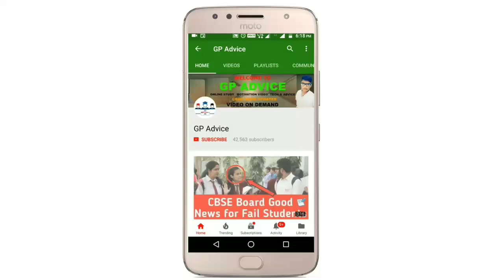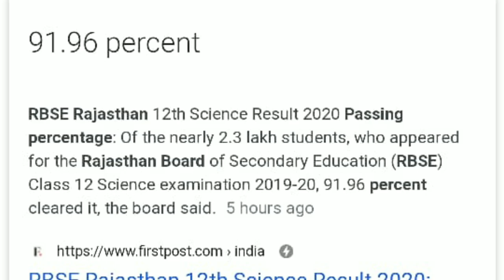CBSE Class 10 औऱ 12 का इस साल का Result सभी Record तोड़ेगा || CBSE Students के लिए Good News